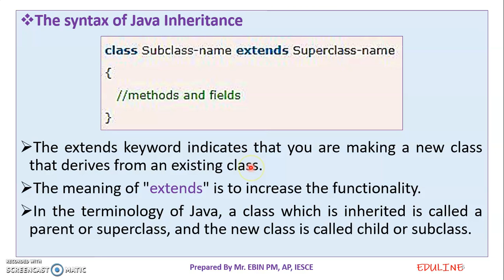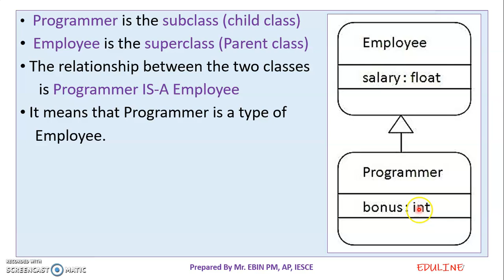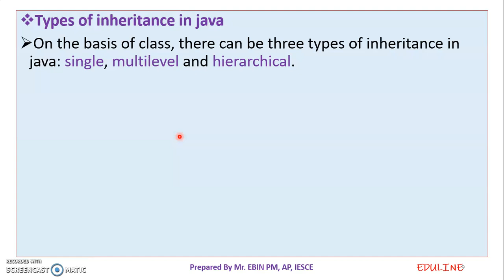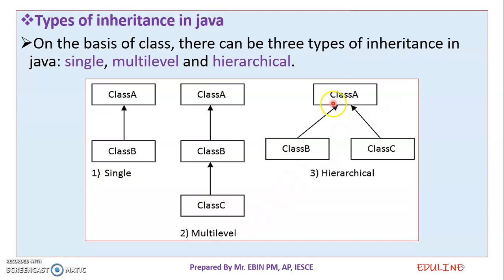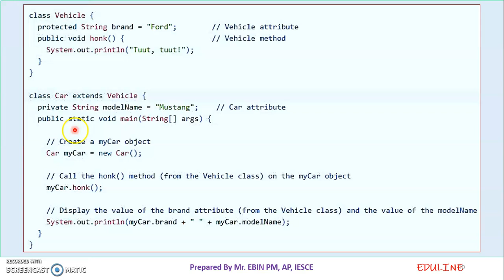JAVA - MODULE 2 - TOPIC 26 - INHERITANCE SYNTAX & EXAMPLE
INHERITANCE SYNTAX & EXAMPLE